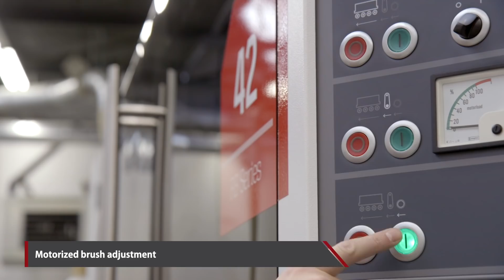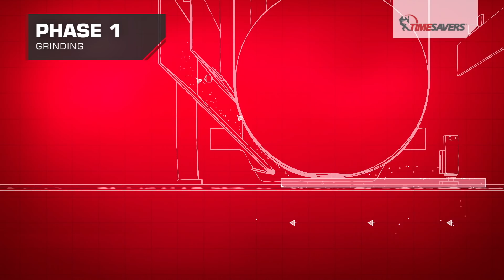Timesavers 42 HWRB series for deburring, edge rounding, finishing, oxide skin and heavy slag removal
Discover the ultimate machine for perfect deburring, edge rounding,  finishing, laser oxide removal and heavy slag removal of your product(s). The 42 RB 1350 and 1600 mm series offers the solution for manufacturers who supply premium quality products. This top quality is achieved through a multi-rotating brush machine with eight brushes that deburr uniformly and round the edges of the metal perfectly. This ensures you can create a rounding radius of up to no less than 2 mm. This deburring machine can also be provided with one or more abrasive belt heads and the Hammerhead aggregate and therefore it will perfectly remove very large burrs and/or it will guarantee the perfect finish. The materials that can be machined include stainless steel, aluminium, zincor, zinc and laser film products.